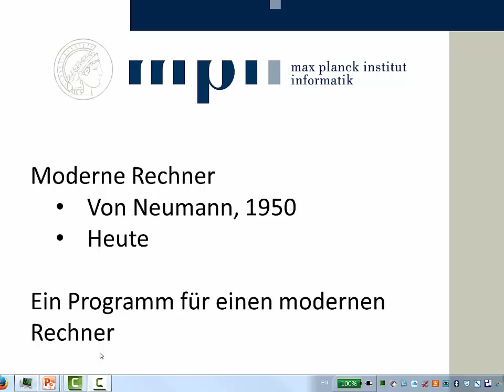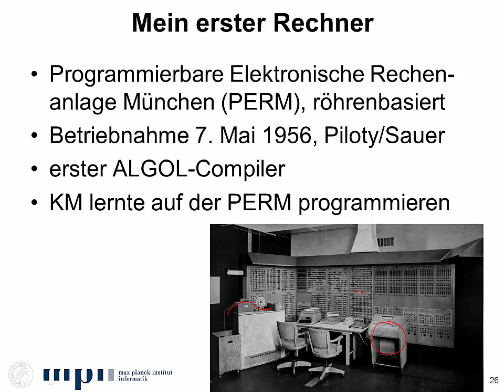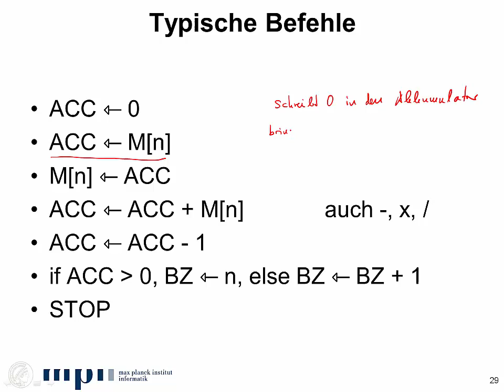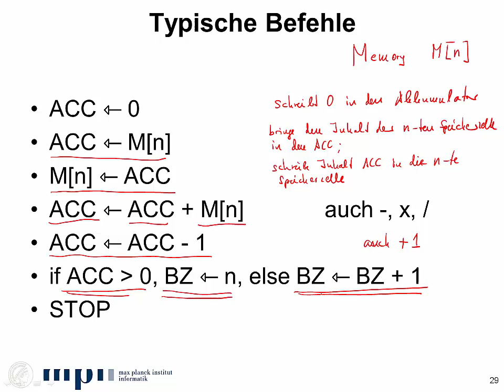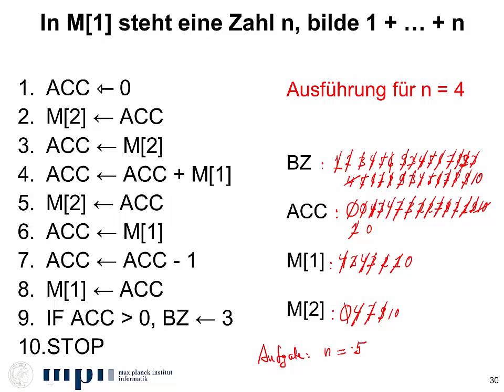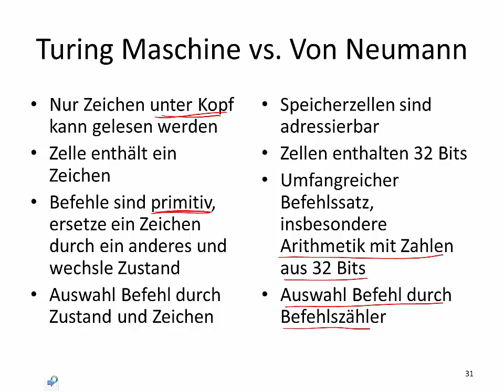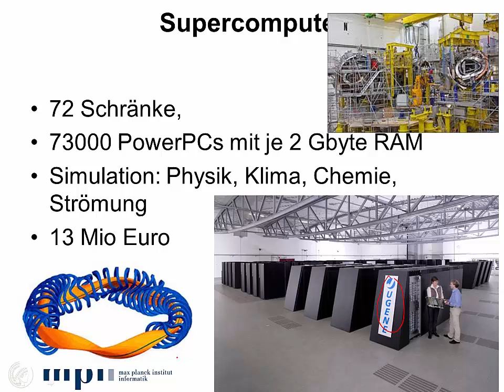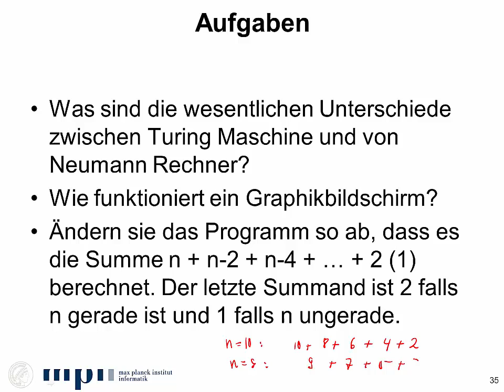2.2 - Was ist ein Computer? Was ist ein Programm? - Von Neumann Maschine und moderne Rechner